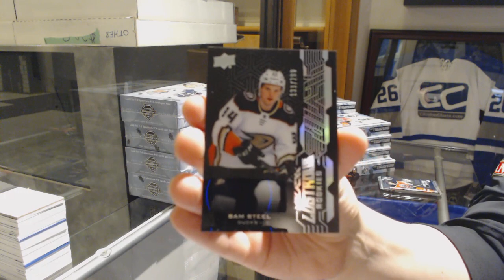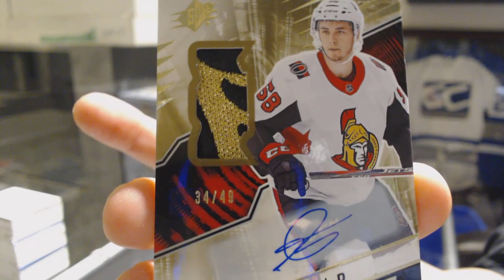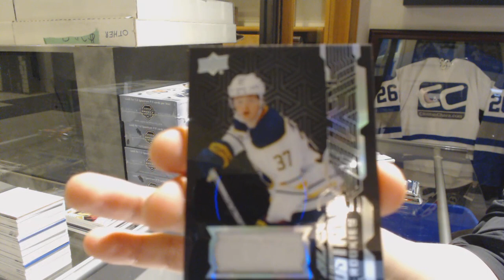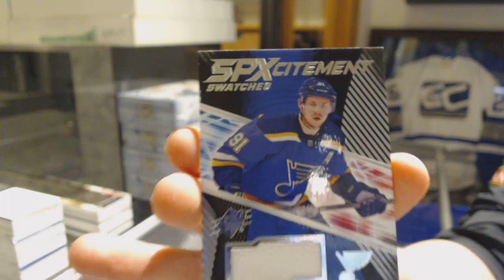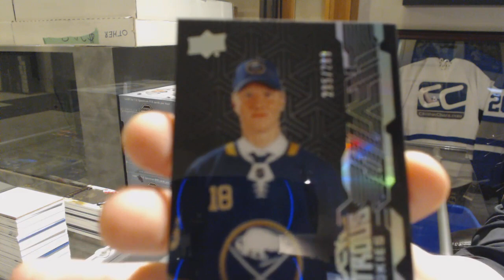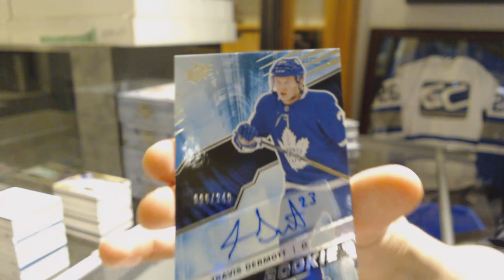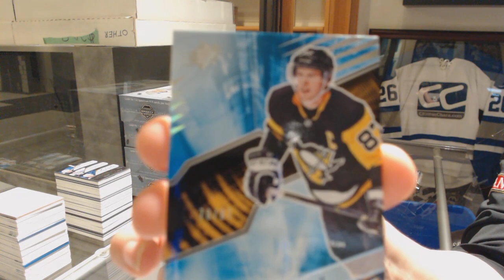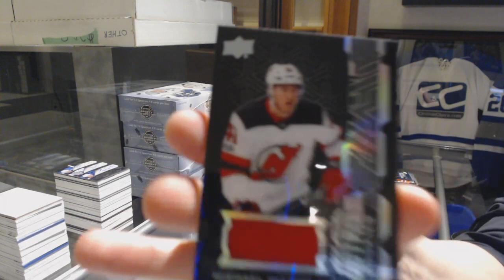18-19 Upper Deck SPx Hockey 10 Box Case Break - C&C GB #9633